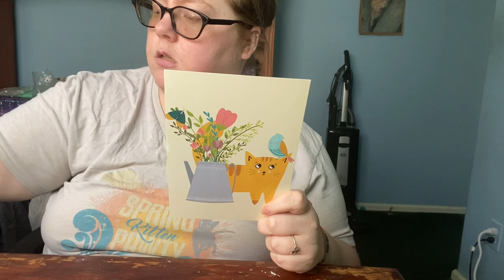Cat Lady Box - March 2024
Cats In Bloom - March 2024 Unboxing

Featured Cat Artist:
Elina Parhomenko
Instagram.com/dumkart